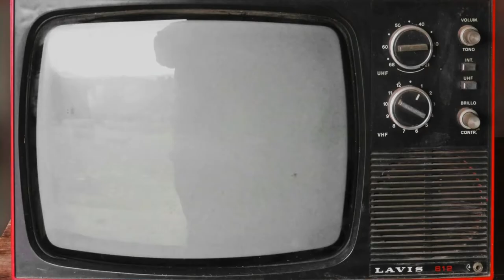Hey,Soul Sister - Line Dance || Improver || Chor : Grace Queen (Hyojung An)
1 Restart
Level : Improver
Choreographer : Grace Queen (Hyojung An) @GraceQueen  - April 2022